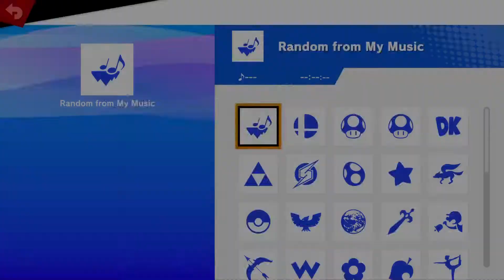210716 - Super Smash Bros. Ultimate. MOMOSON INEEDRAMEN vs DH happy. First to 2.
In Game 1, Jin lost his 2nd stock in a strange way. Red Team had a Forward Throw to Up Smash Combo Wombo to end the game.